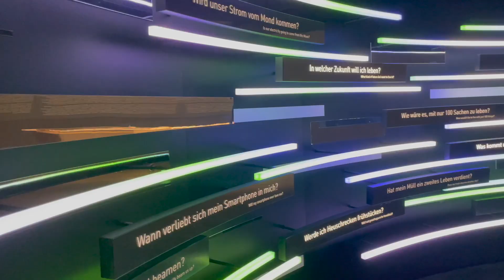Alone in Berlin (HD 1080p)